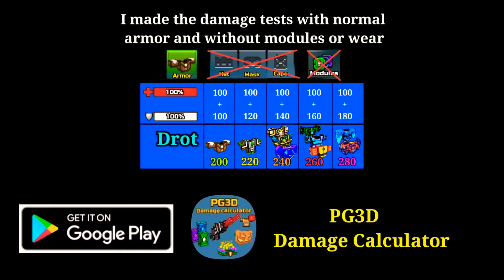Huge Back Up Damages - Pixel Gun 3D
👋Hey guys!
Today I show you the 10 highest damage back up weapons in pixel gun 3d

0:00 - Sparkling Horn
0:14 - Tide Bracers
0:27 - Pulling Sucker Gun
0:37 - Explosive Level
0:46 - Hocus Pocus
0:58 - PGA-02 Gates
1:07 - Ice Cream Thrower
1:18 - Corpuscular Revolver
1:28 - Holographic Cards
1:42 - Reaper

About me:
I have 5 accounts, 3 clans
I make videos alone
I don't like to share personal informations

zhen is the kind of person who can't do his own things only to take everything from others

I make review, tuorials about pixel gun 3d.
I make video about traders van, event set (roulette),